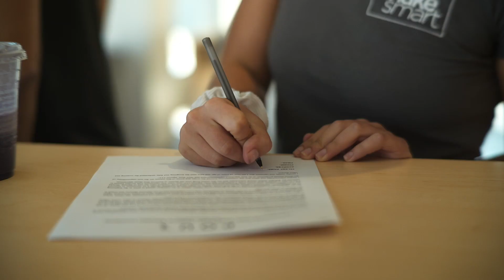Shake Smart | Behind the Scenes | Entire Production | 30 Second Placement